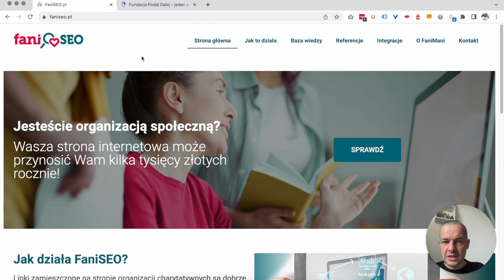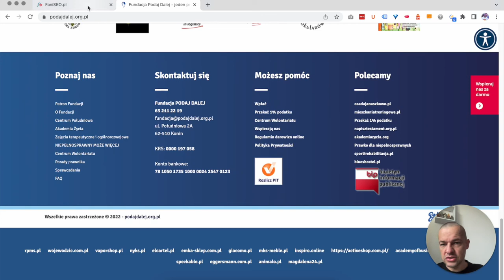FaniSEO - o co chodzi?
W filmie omawiamy zasady działania programu FaniSEO.
Aby brać udział w tym programie niezbędne jest założenie konta organizacji na fanimani.pl oraz akceptacja regulaminu programu FaniSEO w Panelu Organizacji.